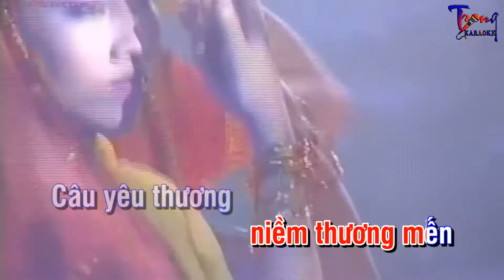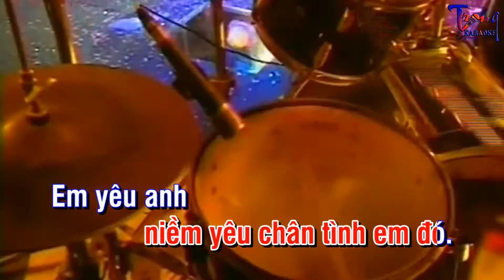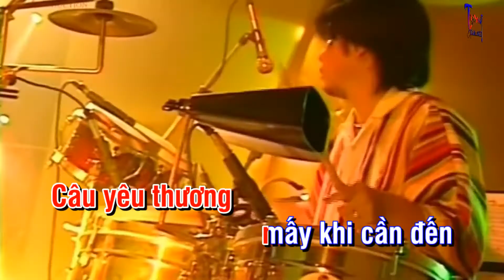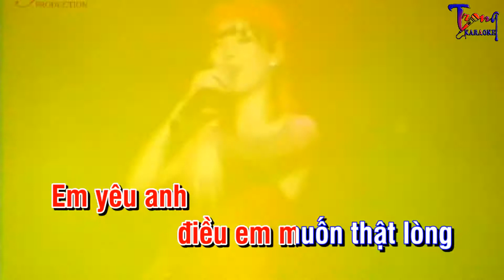2199-Trái Tim Không Lời-Thanh Thảo Karaoke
9 Nội dung có trong video sẽ không tránh khỏi sai sót hoặc vi phạm bản quyền, ... Mong quý vị thông cảm và thông báo trực tiếp với Admin qua hotline ☎ Phone - Zalo:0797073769, để chúng tôi kịp thời gỡ xuống và không làm ảnh hưởng đến tác phẩm của quý vị!
-Karaoke trai tim khong loi
-trai tim khong loi Karaoke